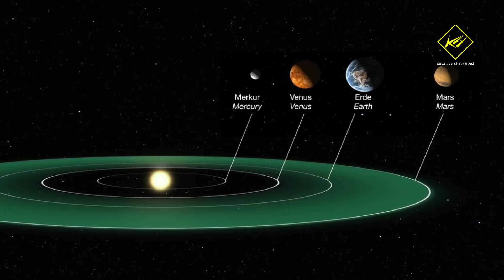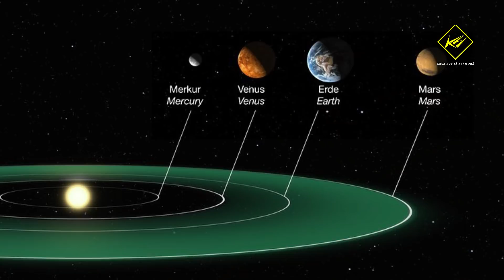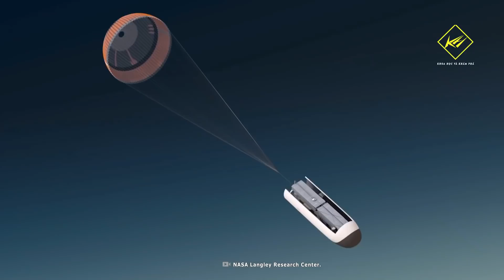Xây khu định cư bay trong khí quyển sao Kim | Khoa học vũ trụ - Khoa học và Khám phá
Xây khu định cư bay trong khí quyển sao kim
Nhắc tới Sao Kim là nói đến hành tinh nóng nhất Hệ Mặt Trời, với nhiệt độ bề mặt lên tới 463,85 độ C. Áp lực khí quyển lớn tới mức bóp nát được một lon nước ngọt, và bề mặt hành tinh liên tục chứng kiến hoạt động núi lửa, và như để “đổ thêm dầu vào lửa”, Sao Kim còn thường xuyên mưa acid sulfuric. Thế mà Sao Kim lại có thể trở thành ứng cử viên sáng giá...